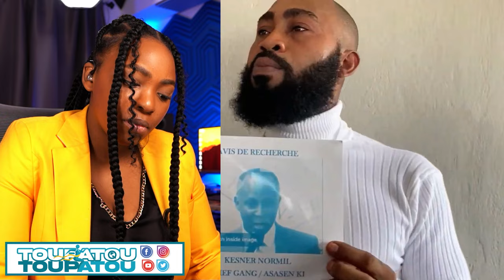GWO NOUVEL 28 JUIN 2024 IPOKRIT YO SEZI FOS ANTRE GANG NAN KOURI